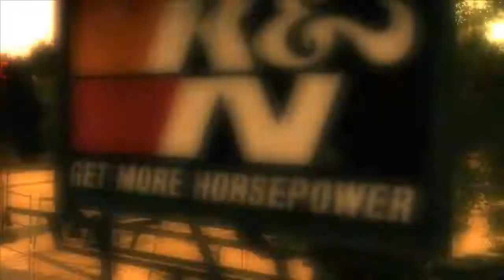Hijaker| Need For Speed: Undercover [37]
Steal Cars From Gangs! OH BOI!

Need for Speed: Undercover is the 12th game in the Need for Speed series and was released on November 18, 2008. The game went back to the earlier design elements of Need for Speed: Most Wanted after the lower than anticipated sales of Need for Speed: ProStreet.
It was released on November 18th in North America and on November 20th in Europe. It was released on the PlayStation 2, PlayStation 3, Xbox 360, Nintendo DS, PlayStation Portable, Wii, PC, iOS devices and mobile phones.